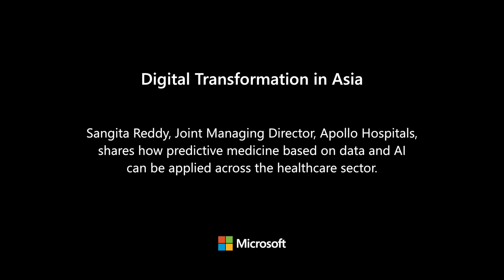Apollo Hospitals India: AI predicts heart diseases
Nearly three million heart attacks happen in India every year, and 30 million Indians suffer from coronary diseases. What if Artificial Intelligence could predict heart diseases and enable doctors to provide patients with health plans years in advance?